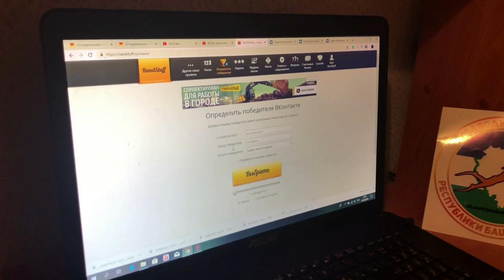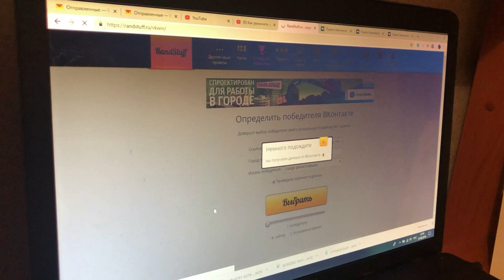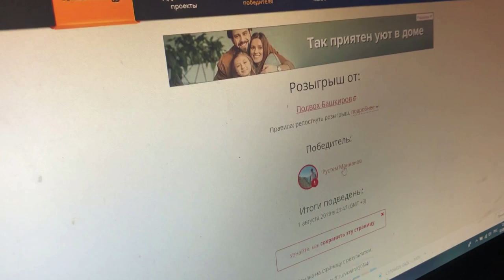Итоги розыгрыша часов, а также подарочной кружки и наклейки.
Закончился мой розыгрыш, итоги вы увидите в данном видео.
Программа с помощью которых определились победители
Буду признателен😜